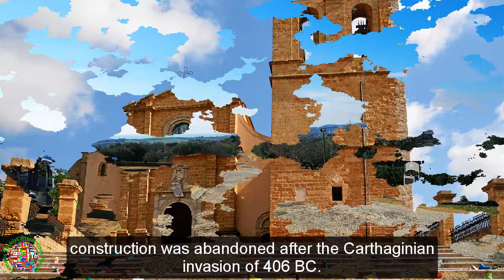Best Tourist Attractions Places To Travel In Italy | Agrigento Destination Spot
Top Tourist Attractions Places To Visit In Italy | Agrigento Destination Spot - Tourism in Italy.

►Best Tourist Attractions Places To Travel In Italy | Aeolian Islands Destination Spot - Tourism In Italy

►Best Tourist Attractions Places To Travel In Italy | Agrigento Destination Spot - Tourism In Italy